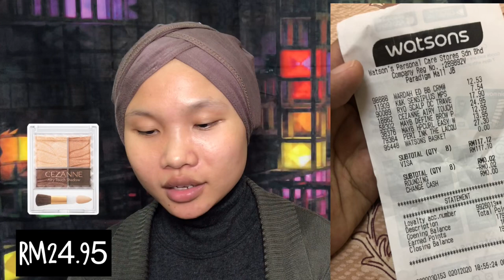5 BARANG JE, mekap harga bawah RM100